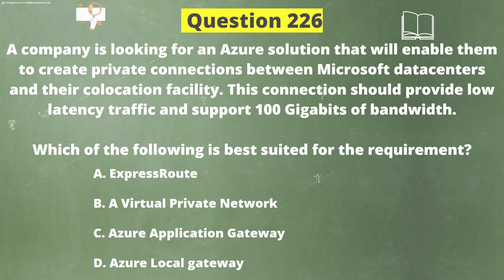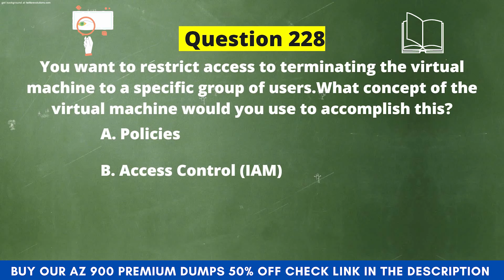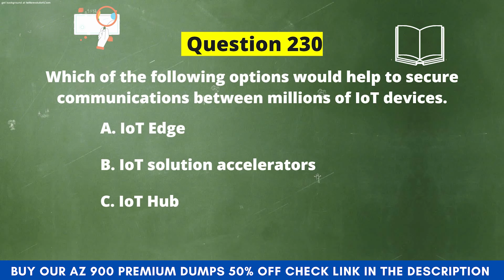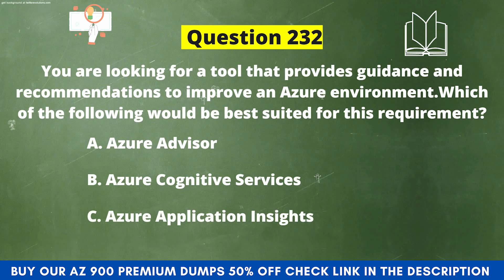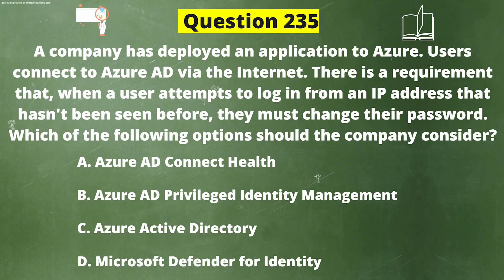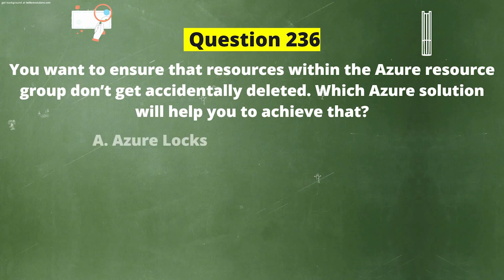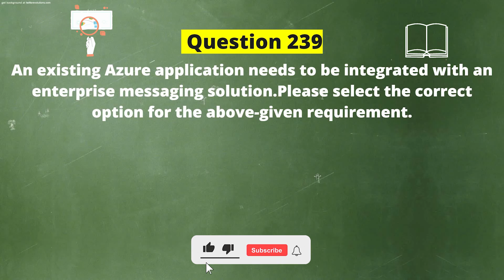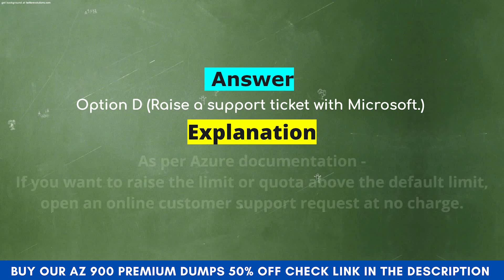Most Important Az 900 Practice Questions Sept 2022 || Az 900 Real Exam Questions || Part 16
All Questions are based on May 2022 Updated Microsoft Syllabus.

Welcome to our Brand New Most Important Az 900 Practice Questions Sept 2022 || Az 900 Real Exam Questions || Part 14, In this video we are going to discuss all the Dummy Questions of the Microsoft Az-900 exam.

Most Important Az 900 Practice Questions Sept 2022 || Az 900 Real Exam Questions || Part 14  as part of your preparation program, you will be able to pass the az 900 exam 2022 with full confidence. This Practice Test Series is designed to help you pass the real Az 900 exam. Developed by highly experienced and certified trainers, this az 900 practice test provides an accurate picture of the actual exam.

👇 What you'll Get in these Dumps?👇
➼ Total Question: 800
➼Guaranteed To Have Actual Exam Questions
➼100% Accurate & Verified Answers
➼99.5% High Success Pass Rate
➼7-Day Money Back Guarantee
➼90 Days Free Updates
➼Instant Download

✨ Our Popular Playlist You Can Watch ✨

Most Important Az 900 Practice Questions Sept 2022 || Az 900 Real Exam Questions || Part 14  is the most updated and detailed exam preparation guide for Microsoft Azure Architect Certification Exam. This Most Important Az 900 Practice Questions Sept 2022 || Az 900 Real Exam Questions || Part 14   is designed to help you in obtaining a high score on the Microsoft az 900 exams 2022 during their June 2022 evaluation period. In this video, we are releasing the most important az 900 practice questions for the September 2022 exam. These questions are based on the real exam and will help you prepare for the exam.This is part 14 of the az 900 series and in this video, we are releasing the most important az 900 real exam questions. These questions are based on the actual exam and will help you prepare for the real exam.Please note that this video is for informational and educational purposes only and is not a substitute for taking the actual az 900 exam. If you want to pass the az 900 exam, you must take the actual exam. Thank you for your understanding.Most Important Az 900 Practice Question.This Microsoft AZ 900 dumps (August 2022) will help you in passing AZ-900 exam. This best practise test is designed to assess the user's ability to perform CRM applications configuration and management solutions. The Microsoft AZ-900 exam is updated regularly and our free test dumps for August 2022 cover all areas of CRM certification, including business analysis, implementation design, deployment and administration, user experience design and more.az900 practice test August 2022 is here, az900 practice test August 2022 is come, Microsoft AZ 900 practice test August 2022 is updated.az-900 exam dumps May 2022 and az-900 dumps May 2022 are available in form of PDF and VCE. you may get high scores by using both of them together for your AZ900 examination. az-900 practice test august 2022 is the best way to prepare yourself in your academic life with the help of online study materials.AZ-900certification dumps may 2022, az 900 dumps june 2022, Microsoft az 900 practice test, az 900 dumps august 2022.Hi, everyone. This is my latest video on 900 exam preparation. In this video, I am going to be covering the most important az 900 practice questions from Sept 2022. I suggest that you go through these questions as many times as you need to until you get a good understanding of the concepts.